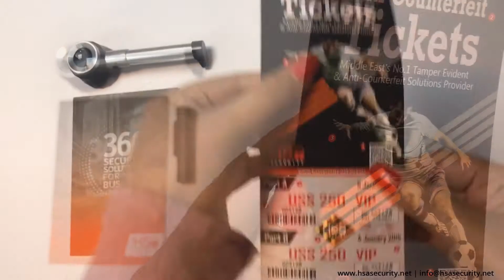Anti-Counterfeit Ticket | Security Printing | Hidden Security Features | HSA Security Solutions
Eliminate revenue loss and prevent uninvited
guests with our proven anti-counterfeit solutions
for tickets and invitation cards. We design tickets as per the scale of the event and especially
taking into account high-speed ticket verification at
gates without the use of detection tools. We can produce custom-printed tickets and invitation cards with 50+ anti-counterfeit features
 including Invisible UV ink, 3D seal, scratch-off foil, security
serial & Pin, guilloche design, Security dye paper,
QR code for digital verification etc.

Feel free to drop them below! We're here to help with any queries you might have about our tamper-evident re-usable security bags.